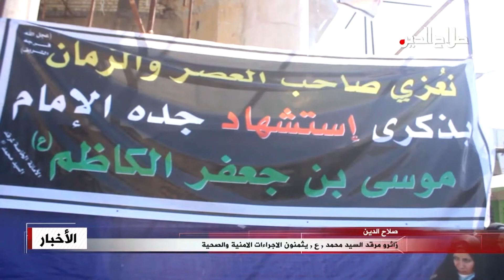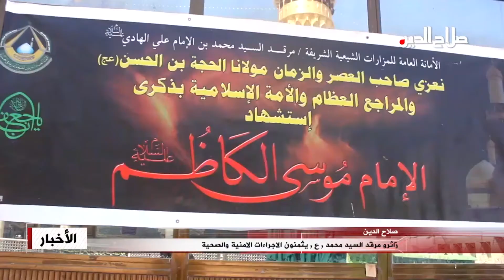زائرو مرقد السيد محمد , ع , يثمنون الاجراءات الامنية والصحية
صلاح الدين

استكمالا لمراسيم زيارة الامام موسى الكاظم عليه السلام في بغداد , توافدت مجاميع الزائرين لمرقد السيد محمد عليه السلام في قضاء بلد, واشاد الزائرون بالإجراءات الامنية والخدمية والصحية التي وفرتها حكومة محافظة صلاح الدين ,